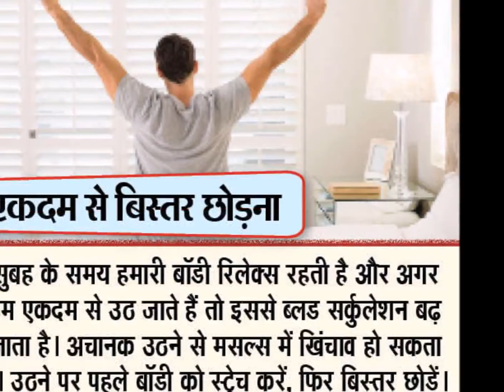ये हैं 8 छोटी आदतें लेकिन नुकसान बहुत बड़े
हम फिट रहने के लिए हम कई तरीके आजमाते हैं। लेकिन ये मेहनत तब खराब चली जाती है जब हम दिनभर में कुछ छोटी-छोटी गलत आदतों को फॉलो करने लगते हैं। इन आदतों का हमारी हेल्थ पर बुरा असर पड़ता है।बॉम्बे हॉस्पिटल के जनरल फिजिशियन डॉ. मनीष जैन बता रहे हैं ऐसी ही 8 गलत आदतों के बारे में जो दिनभर में करने से हेल्थ को नुकसान पहुंचाती हैं।